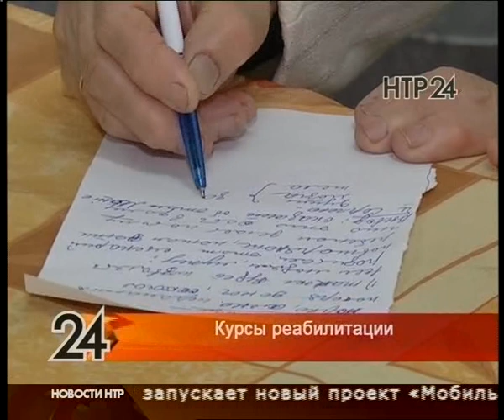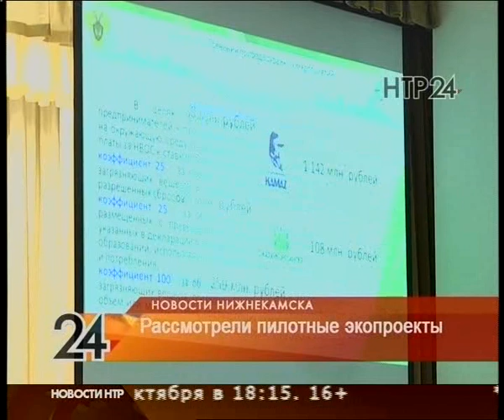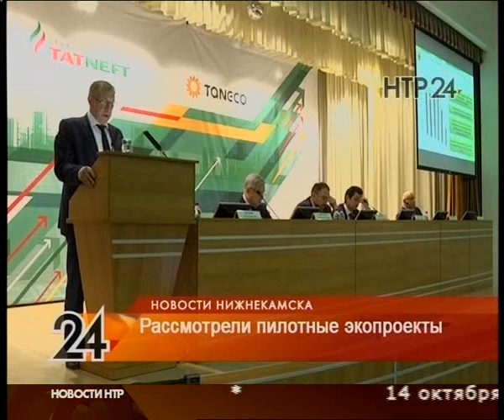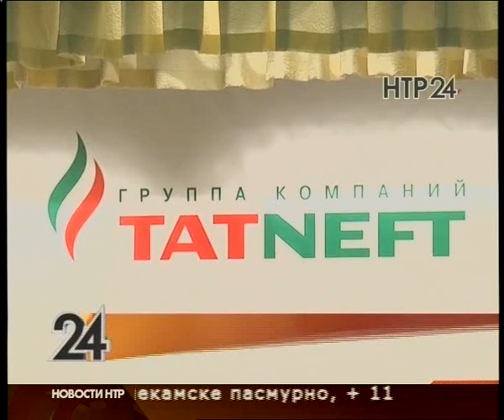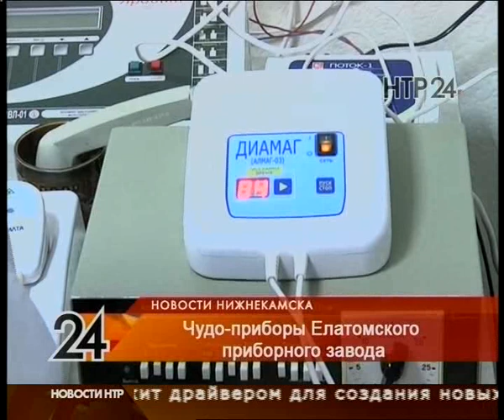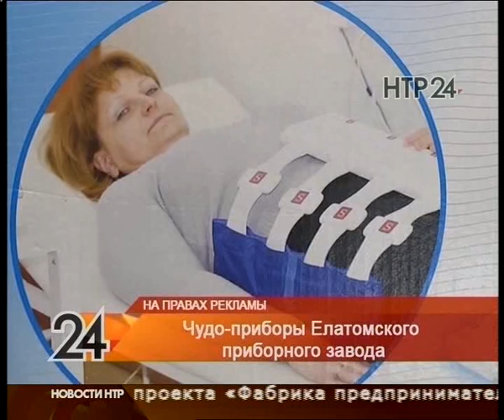Новости НТР. Эфир 13.10.2017 (Итоги)